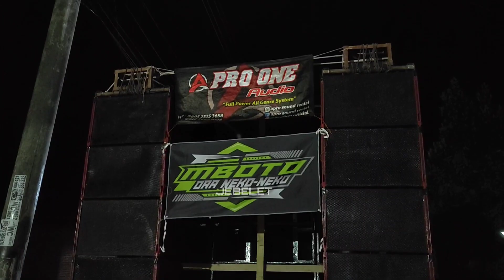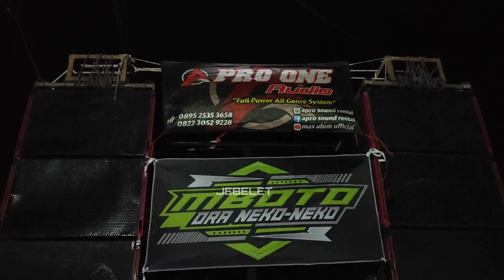KENA SEMPROT !!! OPERATOR TEAM BOCIL HILANG KENDALI MIKSER DISRUKK POLL BIKIN KURSI JALAN SENDIRI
KENA SEMPROT  !!! OPERATOR TEAM BOCIL HILANG KENDALI MIKSER DISRUKK POLL BIKIN KURSI JALAN SENDIRI cek sound APRO one audio setting sound system persiapan karnaval haul dresi wetan rembang terlalu horeg sound balap buat karnaval

karnaval dresi wetan rembang, karnaval rembang, karnaval jateng, sound system karnaval, karnaval horeg, karnaval sound system, sound jateng, demam horeg, aproone audio